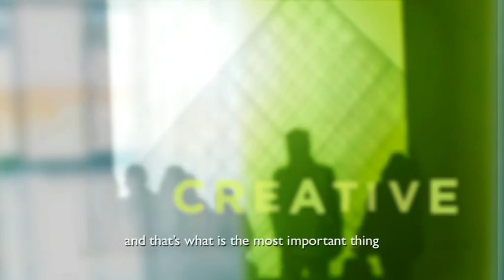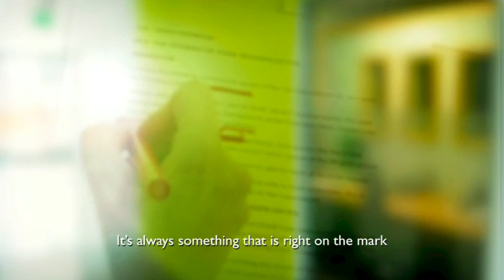Antenna International Promo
Connecting the World to Culture.
This video introduces the company and focuses specifically on the creative production process for handheld cultural interpretation. We meet some of Antenna International's creative and studio team, based at the company's UK office in London, and hear about the exciting developments currently happening in the industry.